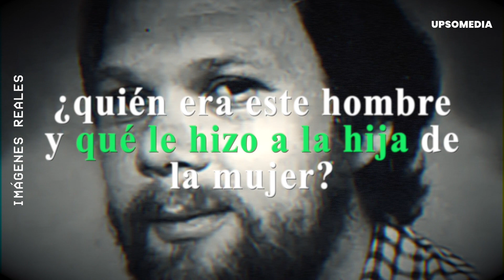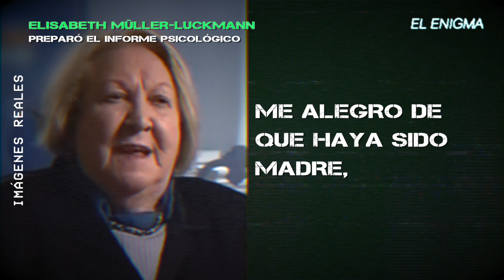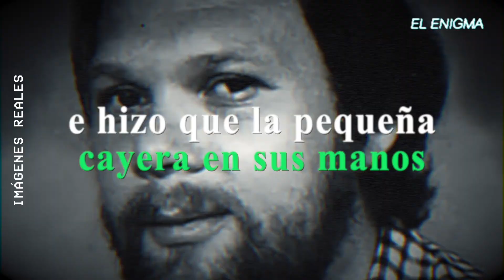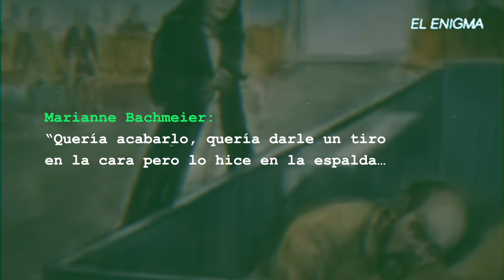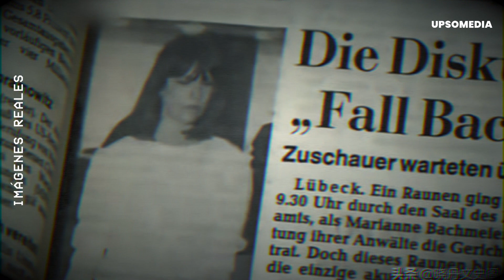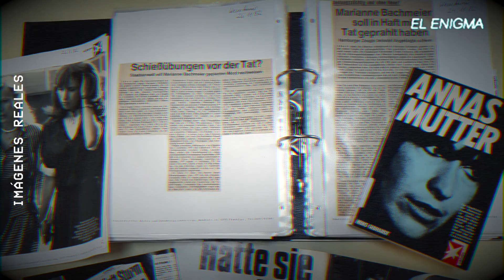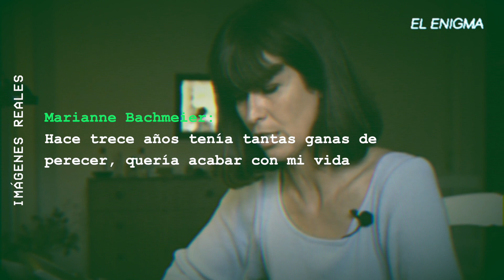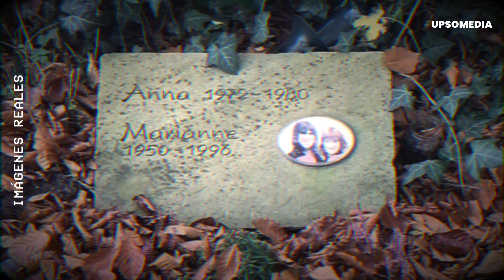Le quitaron a su hija y decidió cometer un acto de venganza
En 1981 se presenció un brutal acto en un tribunal de justicia. Sin que nadie pudiera prever el rápido actuar, una mujer acabó con la vida de un acusado, transformándose en una de las personas más mediáticas de esos años. Esta es la historia de una desdichada madre y su acto de venganza en nombre de su hija y los últimos momentos del responsable de su dolor.